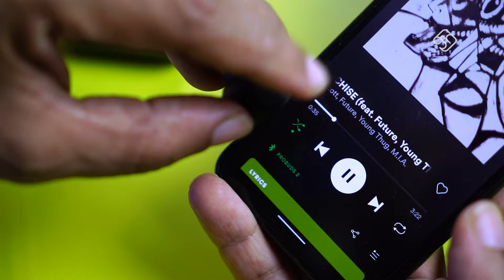Lava Probuds 2 TWS 👍 - குறைந்த விலையில் ஒரு தரமான இந்திய தயாரிப்பு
GSS Score Card
Design  4/5
Build Quality 3.5/5
Bass 4/5
Voice Clarity 4/5
Fine Instruments 4/5
Telephone Calls 3.5/5
Gaming 3.5/5
Battery 4/5

எண்ணம் எழுத்து கருத்து on Spotify, Google Podcasts and Anchor.fm